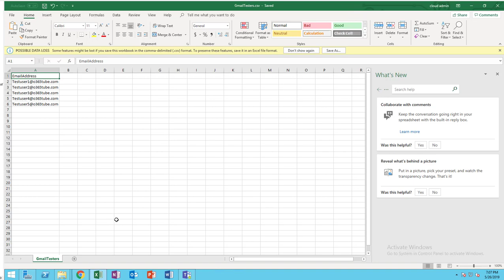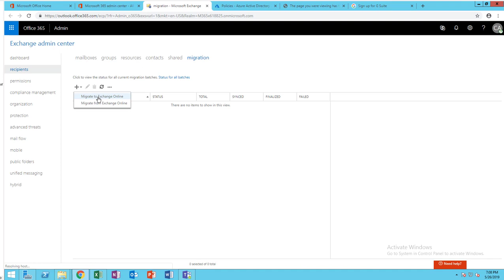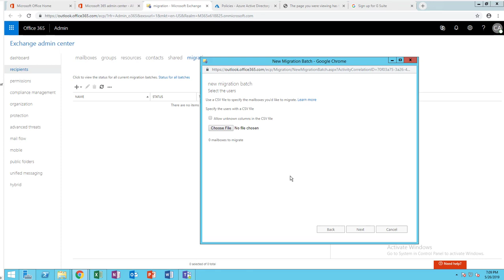Gmail or G Suite migration to Exchange online Step by Step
Microsoft has added a new feature within Exchange online portal. It's allowed you to migrate gmail migration without a third party tool.